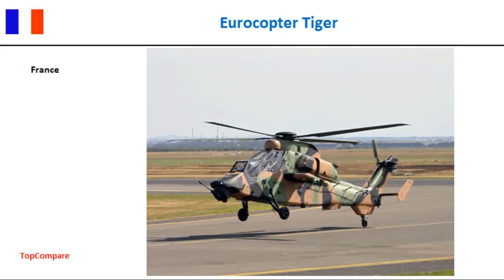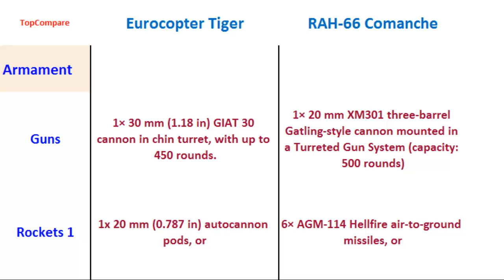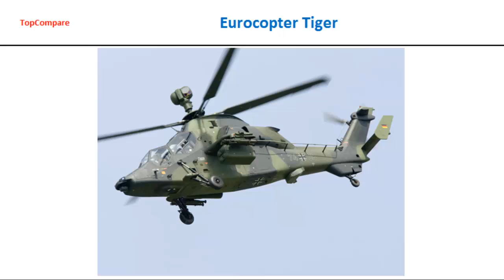Eurocopter Tiger compared to RAH-66 Comanche, Attack Helicopter specs comparison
Eurocopter Tiger compared to RAH-66 Comanche, Attack Helicopter specs comparison : The Eurocopter Tiger is a four-bladed, twin-engined attack helicopter which first entered service in 2003. It is manufactured by Eurocopter, the successor company to Aérospatiale's and Daimler-Benz Aerospace AG's respective helicopter divisions, who designate it as the EC 665. In Germany it is known as the Tiger; in France and Spain it is called the Tigre. Helicopters The Boeing-Sikorsky RAH-66 Comanche was an advanced five-blade armed reconnaissance and attack helicopter designed for the United States Army. The RAH-66 program was canceled in 2004, before mass production began, after nearly $7 billion was spent on the program.